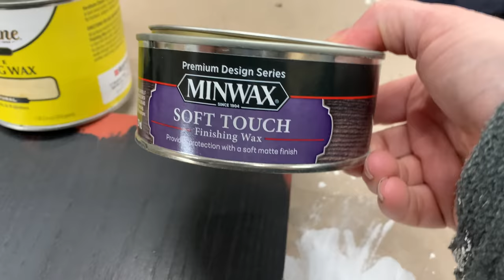Furniture || Trash To Treasure || Thrift Store || Farmhouse || Industrial || Makeover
Hi Friends Youtube Family,
So lucky to run across this set of bedroom dresser.. They actually did n't need to much work.

* New*Amazon Store Front
*Amazon  Associates Store *
Superclean Super Clean Degreaser
Graco 17A466 TrueCoat 360 DS Paint Sprayer
Rust-Oleum 327866-6 PK American Accents Spray Paint, 12 Ounce (Pack of 6), Flat Black,
Minwax 33333000 Polycrylic Protective Finish Spray for Wood, Clear Satin, 11.5 oz. Aerosol Can

Walmart Supplies
Commission Earned
Walmart Supply List
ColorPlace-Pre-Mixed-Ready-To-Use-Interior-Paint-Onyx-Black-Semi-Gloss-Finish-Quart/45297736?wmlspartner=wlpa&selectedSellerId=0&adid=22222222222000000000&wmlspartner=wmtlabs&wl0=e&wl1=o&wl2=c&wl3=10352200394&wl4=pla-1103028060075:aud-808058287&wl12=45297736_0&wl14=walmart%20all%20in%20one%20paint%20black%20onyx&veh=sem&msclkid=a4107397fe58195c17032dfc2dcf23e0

*GingerChickRehab Apparel
New Store